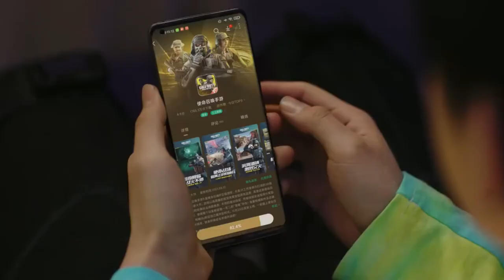The new king in the world of Wi fi router - Xiaomi AX9000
🔔 Bell